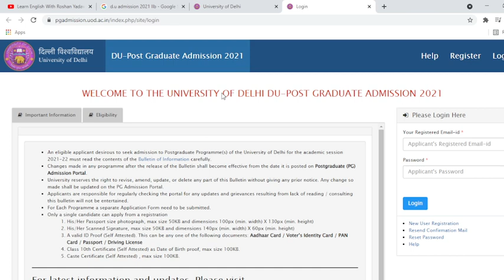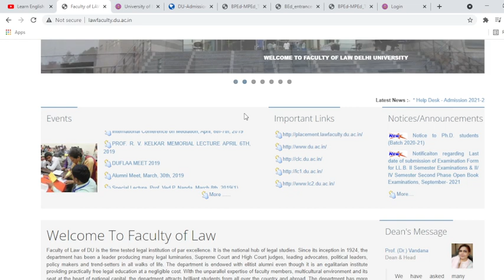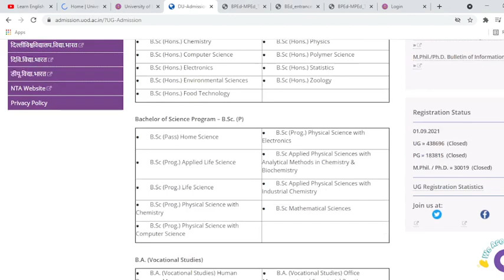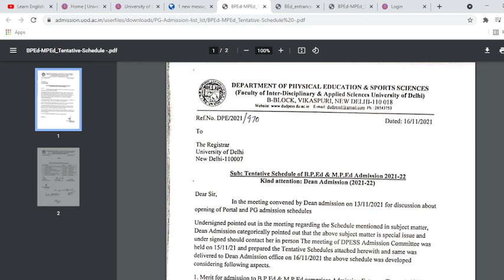d.u admission latest update llb merit list 2021 d.u pg merit list | LEWRY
d.u admission latest update llb , pol.science , many other courses latest pg merit list
d.u admission latest update d.u b.ed merit list out llb , pol.science , many other courses latest pg merit list
latest video on  @Learn English With Roshan Yadav ​
d.u admission latest update Video out on   @Learn English With Roshan Yadav
d.u admission latest update

Video out on   @Learn English With Roshan Yadav